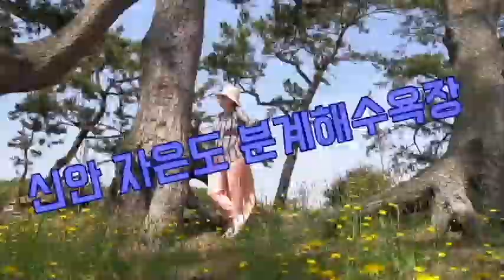2020 여름휴가 여름캠핑~ 여행마니아 여름휴가지추천 천사의 섬 신안 자은도 여인송이 있는 호젓한 분계해수욕장과 무한의 다리 어때요?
안녕하세요.
금파여행 TV입니다. 오늘은 전남 신안 자은도 분계해수욕장을 소개합니다.

전남 신안군은 천사(1004)개의 아름다운 섬과 수려한 경관을 자랑하는 500개의 해수욕장이 있습니다. 분계해욕장이 있는 자은도는 면적 52.18㎢, 인구 3000여명 해안선길이 56.8㎞로 동쪽에 임자도·증도, 동남쪽에 암태도, 서남쪽에 비금도가 있습니다.

분계해수욕장은 깨끗한 모래사장과 해안을 따라 펼쳐진 울창한 아름드리 송림이 어우러져 한폭의 그림을 보는듯한 느낌을 줍니다. 특히 해수욕장 주변 여인송이 있는 숲은 조선시대부터 방풍림으로 조성한 숲으로 어른 팔로 감싸기 어려울 정도로 굵은 소나무들이 군락을 이루고 있어 시원한 그늘아래 여름 피서를 즐기기에 안성맞춤입니다.  이 여인송은 연인들의 아름다운 사랑을 이어준다는 전설을 간진하고 있어 많은 관광객들이 찾는 명소입니다.

또한 해수욕장 맞은편 두봉산(363.8m) 주위에 해무가 피어올라 신비로움을 자아내고 있네요. 두봉산 정상에 오르면 다도해의 경관을 한 눈에 볼 수 있습니다.

이상 자은도 분계해수욕장을 소개했습니다. 그럼 영상을 보시죠.

Song: Tritan - Soldier (ft. Ratfoot)